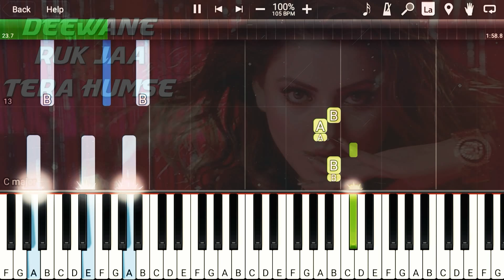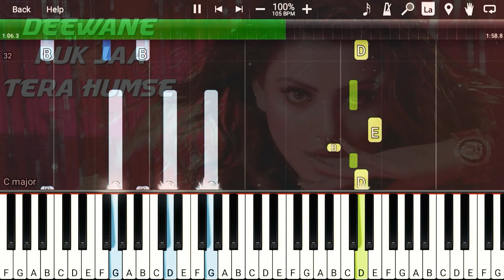How To Play Aashiq Banaya Aapne on Piano - Piano Tutorial & Piano Lesson | Hate Story IV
Learn How To Play Aashiq Banaya Aapne Song on Piano - Complete Piano Tutorial & Piano Lessons of Aashiq Banaya Aapne Hate Story IV.

If Your Want Piano Midi File | Piano Notes | Sheet Music of any song, please visit our

Originals:

♫Song -Aashiq Banaya Aapne
♫Singers - Himesh Reshammiya, Neha Kakkar

ORIGINAL CREDITS:
 MOVIE: AASHIQ BANAYA AAPNE
SINGER: HIMESH RESHAMMIYA, SHREYA GHOSHAL
 MUSIC DIRECTOR: HIMESH RESHAMMIYA
LYRICS: SAMEER

All Rights of this Song Reserved by its Official Creator. It's my own Tutorial of this Song.

Aashiq Banaya Aapne Lyrics

O…
Mere bin sooni hain dil ki raahein
Mere bin pyaasi sabki nigahein (x2)
Jo mile bole bhar ke woh aahein
Suniye…

Aashiq banaya…
Aashiq banaya…
Aashiq banaya aapne (x2)

Seene mein ghul ke
Ishq dhadke toh mazaa hai
Hothon se padh le
Woh jo hothon pe likha hai
Meri nigahon mein tera chehra rawaan hai
Gehre hain armaan jaanejaan pagal samaa hai
Aashiqui mein haaye kaisi
Waadiyan hain khili
Jaan jaan keh ke tune
Jaan meri le li
Mere liye sabka dil hai awaara
Mere bin hona nahi hai guzara
Mere sang jhoom le aake yaara
Suniye…

Aashiq banaya…
Aashiq banaya…
Aashiq banaya aapne!

Deewane ruk ja tera humse saamna hai
Aankhon se chhu le
Chhuna haathon se mana hai
Bechainiyon ka faasalon ka silsila hai
Dard-e-jigar ka ye sabab humko mila hai
Khwabon mein jo aaye jaaye
Yaar hum wohi hai
Hum kisi ko aasaani se milte hi nahin hain
Mere bin shamein hain benazara
Mere bin beziya har sitara
Mere bin ishq hai besahara
Suniye…

Aashiq banaya…
Aashiq banaya…
Aashiq banaya aapne (x3)

 Aashiq Banaya Aapne Piano Tutorial
 Aashiq Banaya Aapne Piano Midi
 Aashiq Banaya Aapne Piano Sheets
 Aashiq Banaya Aapne Piano Chords
 Aashiq Banaya Aapne Piano Synthesia